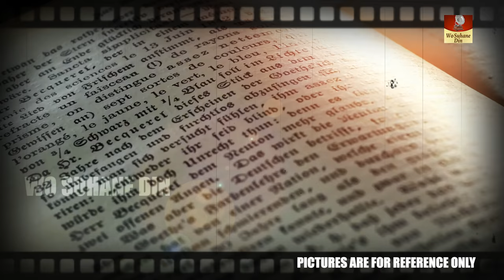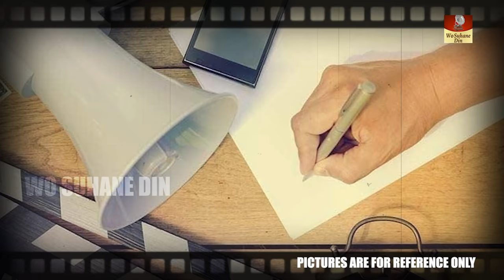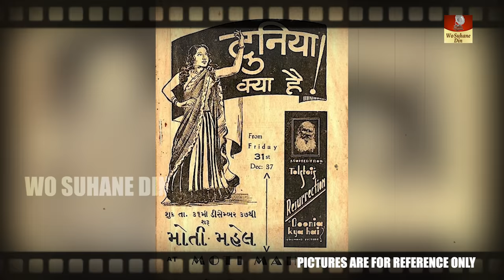Fatma Begum - Biography In Hindi | देश की पहली Female Director | Silent Films की मशहूर Actress HD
Fatma Begum was born in 1892 and worked in the Indian film industry. She was an actor, director, and screenwriter. Fatma Begum is also considered to be the first female director and studio owner in the Indian film industry.

Fatma Begum was born into an Urdu speaking Muslim family in India. There are several reports that she was married to Nawab Sidi Ibrahim Muhammad Yakut Khan III. However, there has been no proof or confirmation of the same. She is also the mother of actors Zubeida, Sultana, and Shehzadi. Her daughter, Zubeida carried her legacy forward and also acted in India’s first sound film, Alam Ara in 1931. Model-turned-actor Rhea Pillai is the great-granddaughter of Fatma Begum.

Fatma Begum is known to have broken patriarchial norms in Indian cinema. She is often praised for her efforts with making progressive choices that paved the way for women into Indian cinema. Fatma Begum was a part of the industry at the time when even male actors would play female roles due to the dearth of female actors.

Fatma Begum debuted in the film industry with Ardeshir Irani directed Veer Abhimanyu. She played the female lead in the silent film which was released in 1922. She then went on to direct her film titled Bulbul-e-Paristan in 1926. The film is widely regarded as the first one made by a female director in the Indian film industry. She also produced the film under her banner, Fatma Films.

Since then there was no looking back for Fatma Begum. She donned the director’s hat once again for Goddess of Luck in 1929. She also played the female lead in Duniya Kya Hai?, which was released in 1938. Fatma Begum has also worked extensively in the Gujarati and Urdu theatre before stepping into cinema. She has even acted in several iconic films including Love, Heer Ranjha, Chandrawali, Shakuntala, Milan Dinar, and Kanaktara.

She began her career on the Urdu stage. She later shifted to films and debuted in Ardeshir Irani's silent film, Veer Abhimanyu (1922).[1] It was common practice for men to play women in plays and movies, so she became a huge woman superstar. Fatma Begum was fair skinned and wore dark make-up that suited the sepia/black & white images on the screen. Most of the roles required wigs for the heroes as well as the heroines.

In 1926, she established Fatma Films which later became known as Victoria-Fatma Films in 1928. She became a pioneer for fantasy cinema where she used trick photography to have early special effects. She was an actress at Kohinoor Studios and Imperial Studios, while writing, directing, producing, and acting in her own films at Fatma Films.

Begum became the first female director of Indian cinema with her 1926 film, Bulbul-e-Paristan.[6] While no known prints of the film currently exist, the high budget production has been described as a fantasy film featuring many special effects. If true, the film places Begum among early pioneers of fantasy cinema such as George Melies. While continuing to produce and appear in her own work, Fatma worked for Kohinoor Studios and Imperial Studios until her last film in 1938, Duniya Kya Hai?

She directed many other films, her last being the Goddess of Luck in 1929.